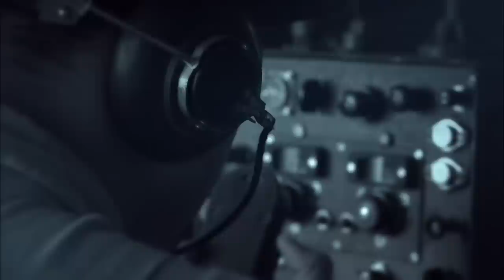最強神操作！日軍正要活埋村民，村姑直接架起重機槍掃射！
第集
yz